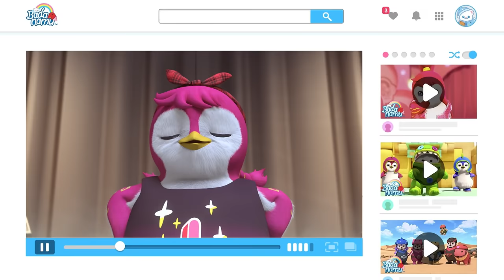🎉Hop Pop Stop + More Kids Dance Songs | Badanamu Nursery Rhymes & Kids Songs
Do you know the "Hop Pop Stop"? Let's dance with the Pengies with this fun dance compilation!